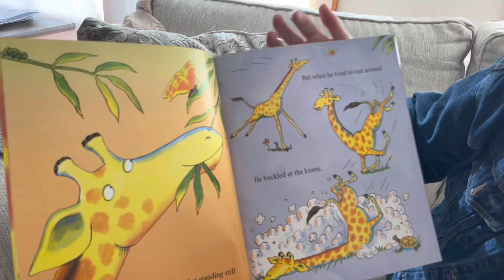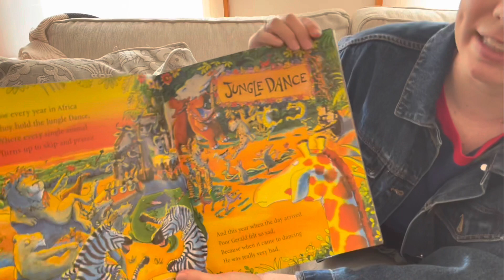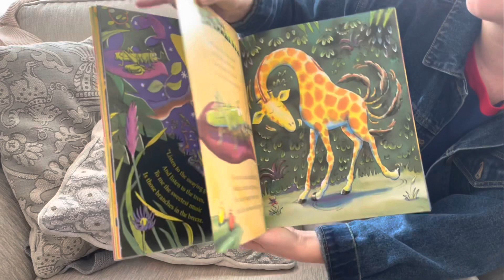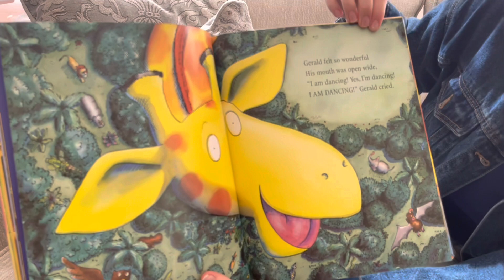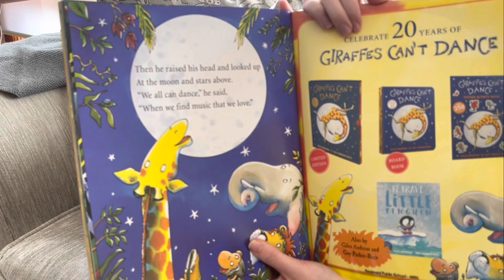Giraffes Can’t Dance - Miss Connelly